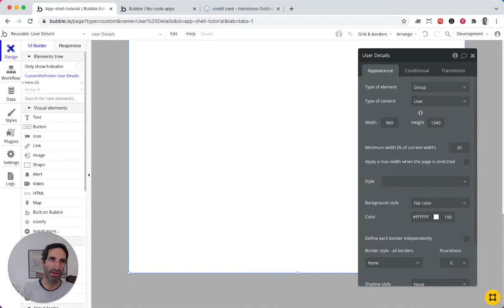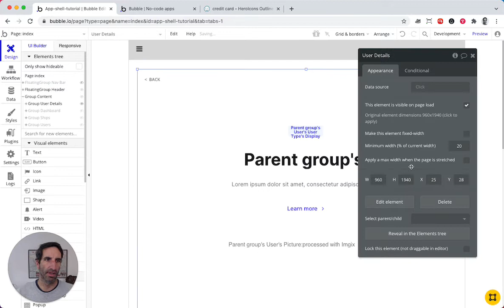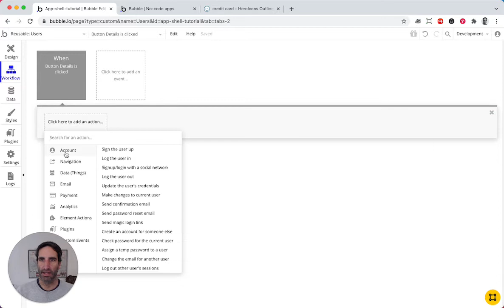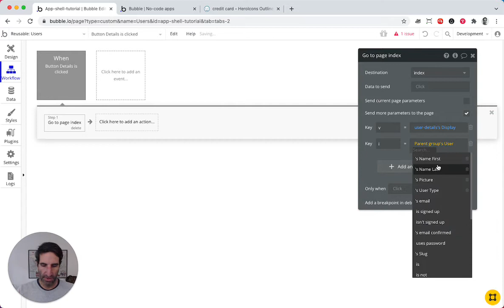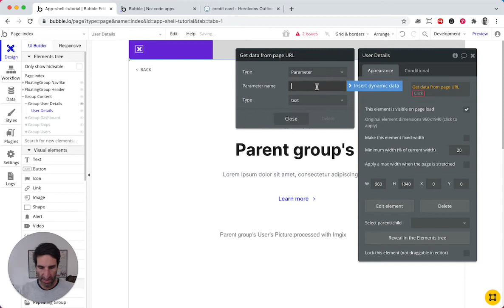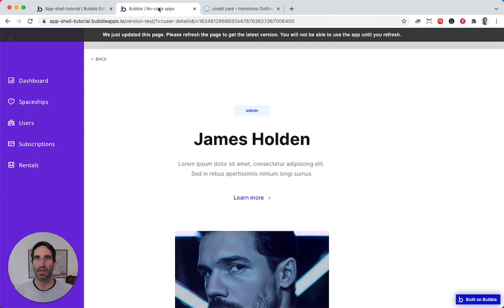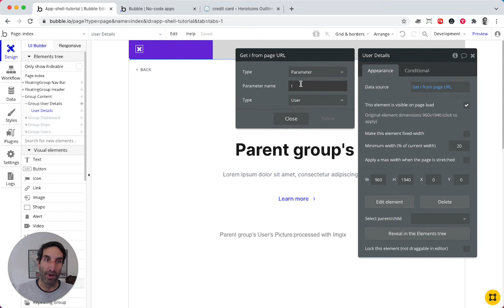11: Passing data to reusables -- Bubble.io SPA (single page app) tutorial.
How do we pass data to reusable components?

NB: This is video is part of a series.

One of my biggest struggles when building an app was how to organize the damn thing. Over the years, I’ve scrapped together a single-page application framework that I refer to as App Shell.

It has worked wonders for my apps and those of my customers. Hopefully it can help you out.

Questions? Opinions?

I teach to learn.
I build open source projects to learn.

Need something built?
Supporter requests get prioritized